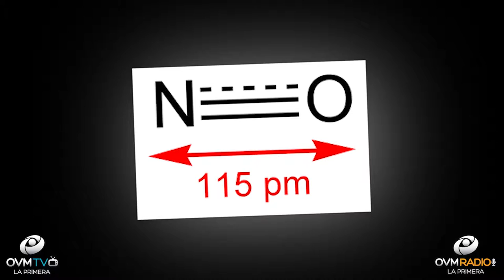Bienestar Único - Episodio 29 - OVM Radio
Episodio número 29 de Bienestar Único con Claudia Muñoz. Pensamos que eres único y queremos ayudarte a tener una vida mejor. Todos los Martes a las 9 P.M. por OVM Radio.Tu emisora informativa para una vida Cristiana Mejor.